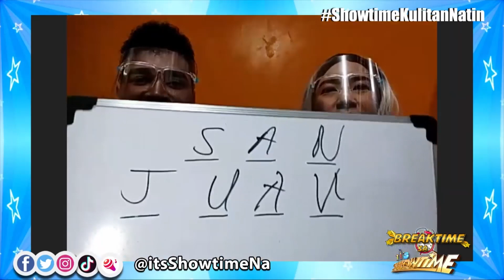Round 3 of 'Hula Hula Word' cities of Metro Manila edition | Breaktime Sa Showtime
Ebony and Ivory play round 3 of 'Hula Hula Word' cities of Metro Manila edition.